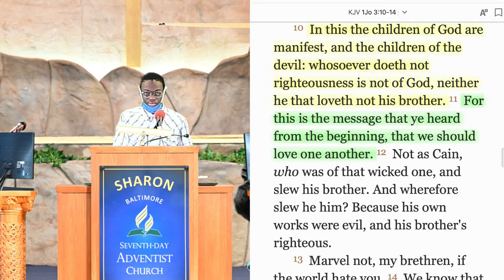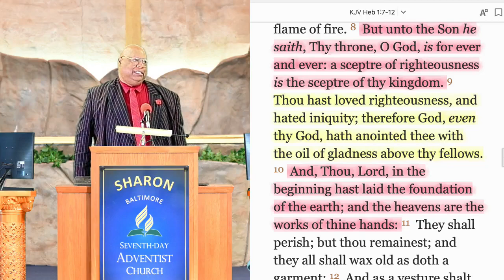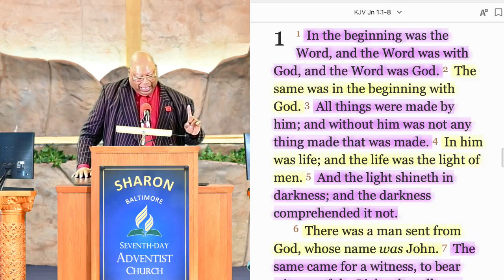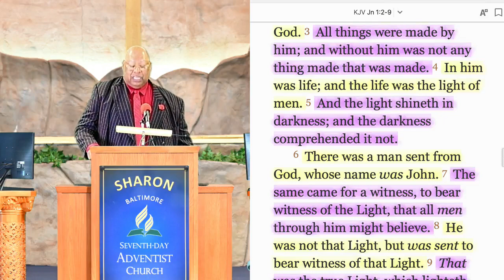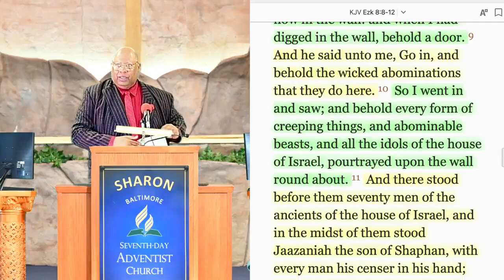"One Foundation" Elder Guy Fortson